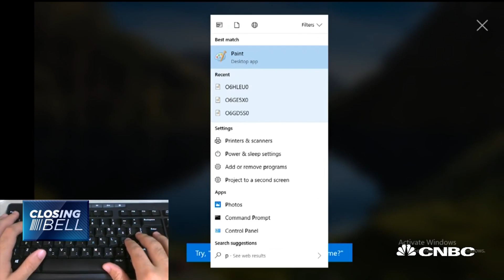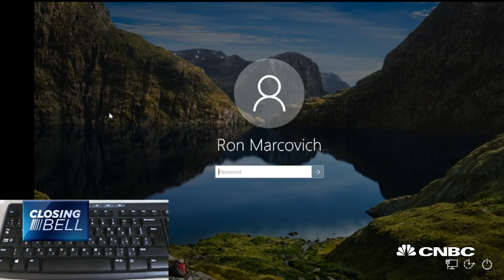Cybersecurity expert found people could hack computers using Microsoft's Cortana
Tal Be’ery, Kzen Networks co-founder, sits down with CNBC's Josh Lipton at the Black Hat Conference in Las Vegas to discuss how he uncovered a security flaw that allows hackers to access computers by targeting Microsoft’s Cortana.